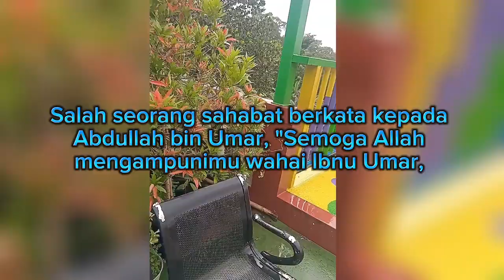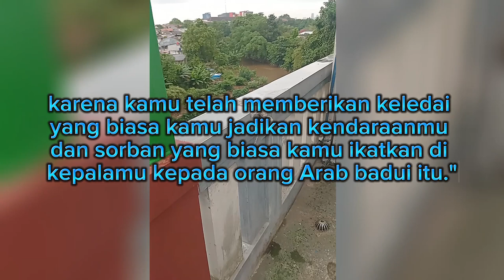Abdullah bin Umar memberikan keledai dan ikat kepalanya ke orang baduy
ibnu umar,Abdullah bin umar sangat menghormati teman Bapaknya,Sehingga beliau memberikan keledai dan ikat kepalanya ke sahabat bapaknya orang arab baduy
Itu adalah cara menghormati teman bapaknya,dengan cara menghargai sahabat bapaknya